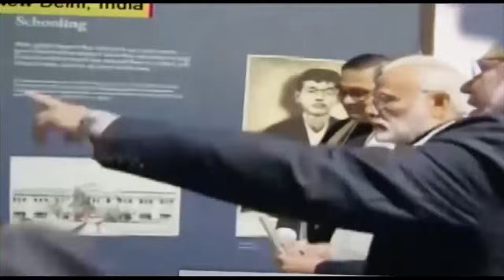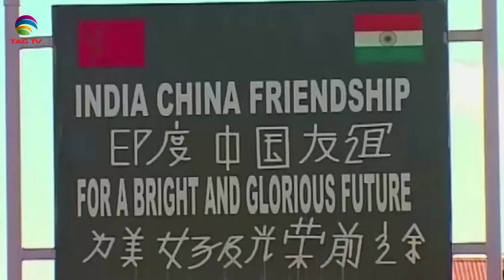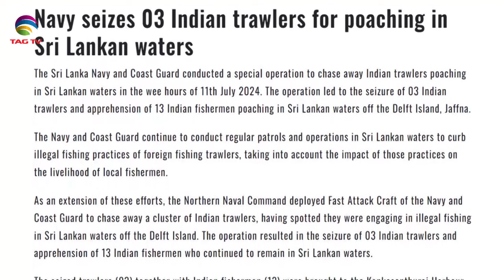SOUTH ASIAN NEWSLINE, 11 July, 2024